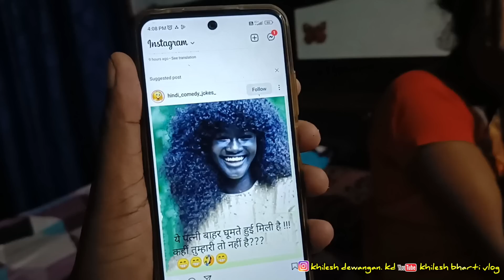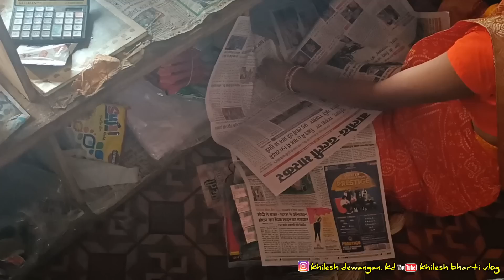आज बहुत खुस है 😍😍😍😍